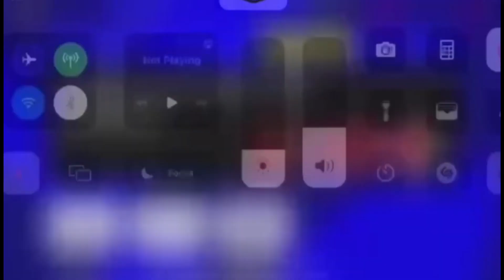World best Efootball Pes Account for Sale